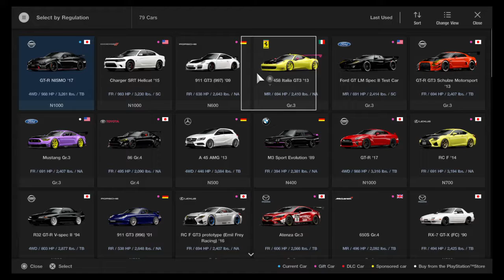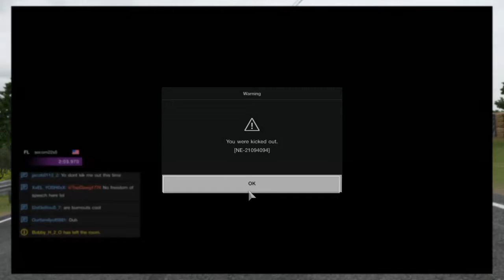Fag kicks me out for no reason!?:(